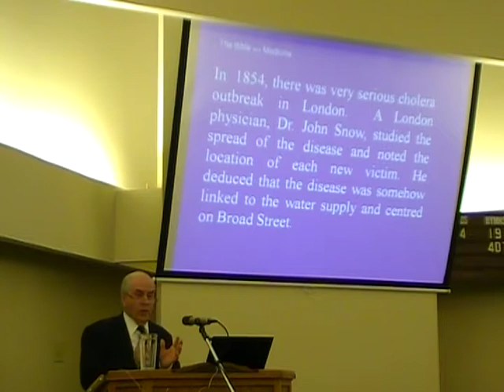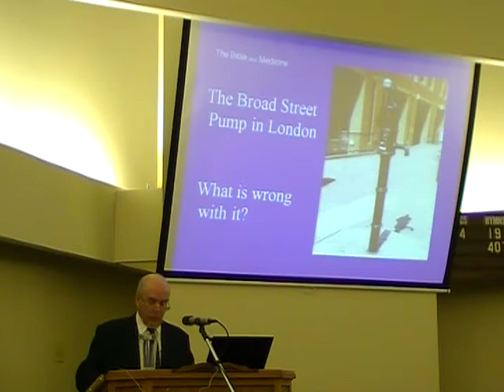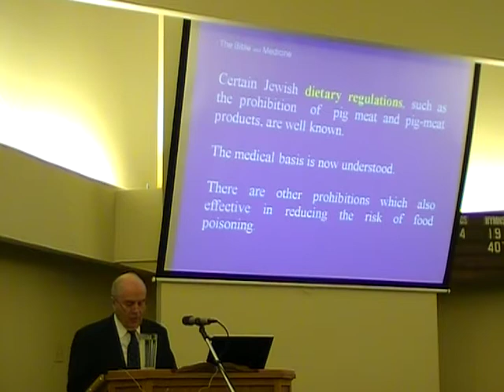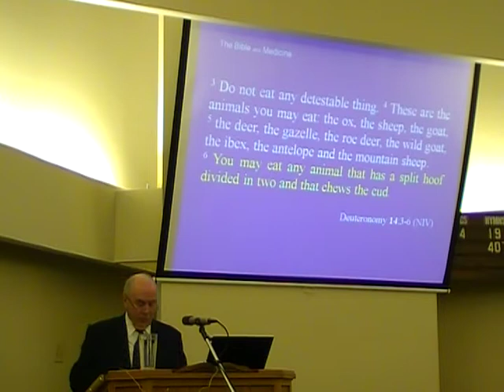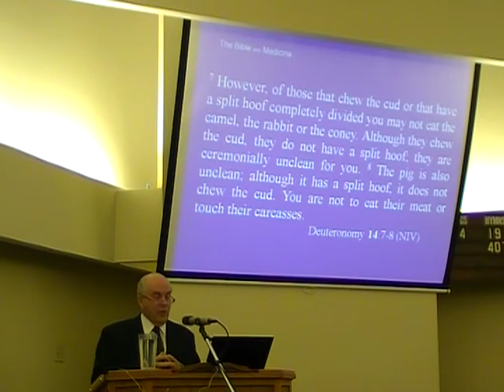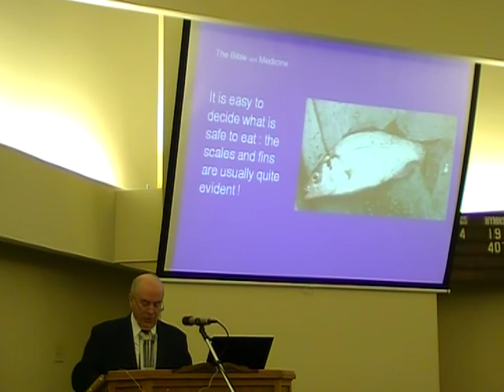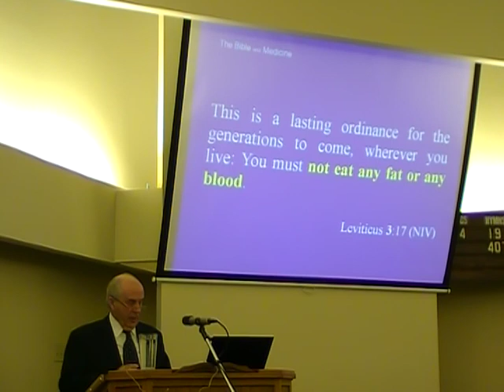The Bible & Modern Medical Science 4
Vancouver Christadelphian Bible Talk
The Bible and Modern Medical Science 4 of 7